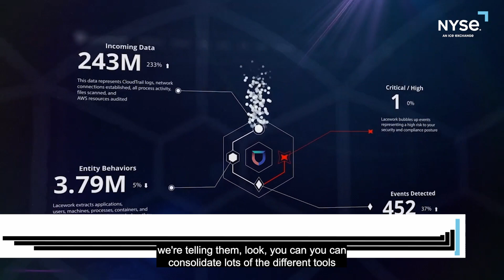Lacework Cloud Security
Dive into the world of cloud security with Lacework's CFO Andrew Casey and Trinity Chavez as they discuss how the company is securing cloud environments, the innovative strategies driving Lacework's success, and the future of cloud security.